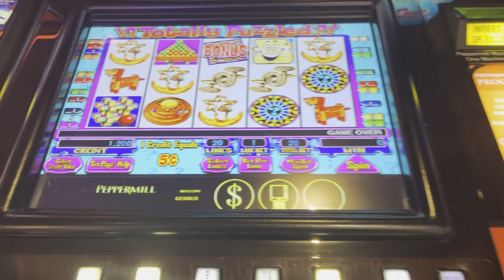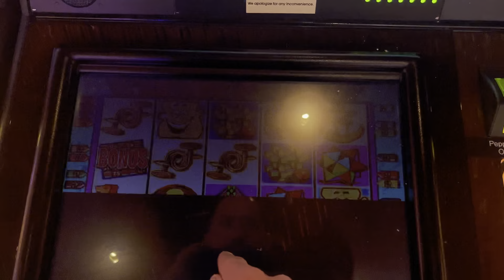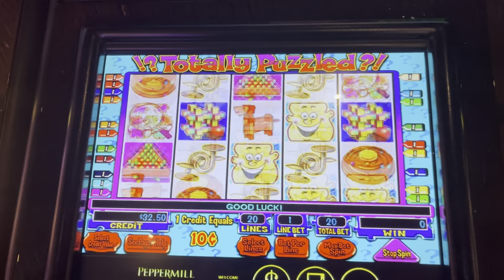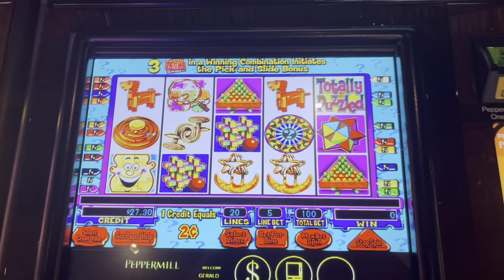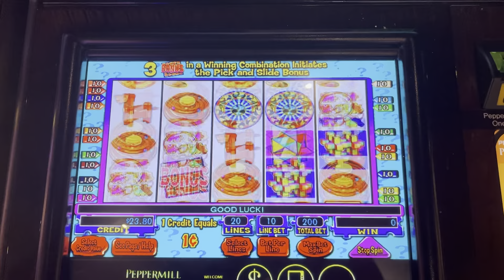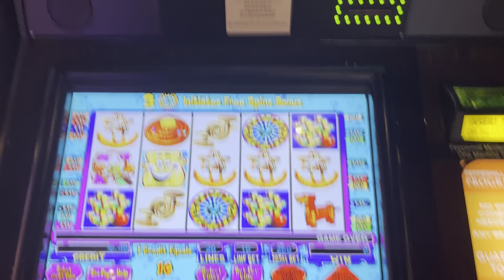Totally Puzzled old game by IGT!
Seen that peppermill still has this old game and of course had to play it! Tough game like all igt games always are!